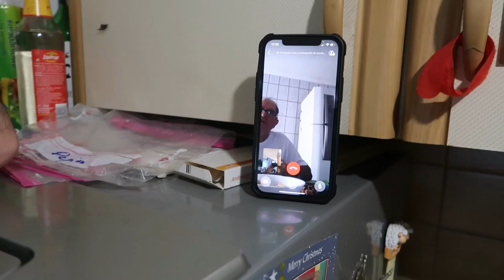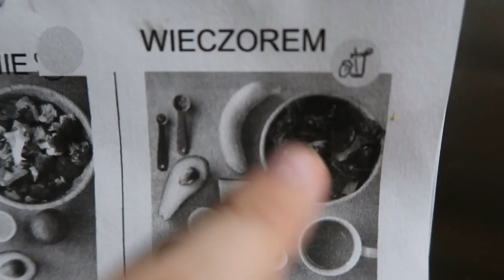REMÉDIO PRA CABELO | Vlog do Detox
Vou voltar a usar remedios para minha careca :)